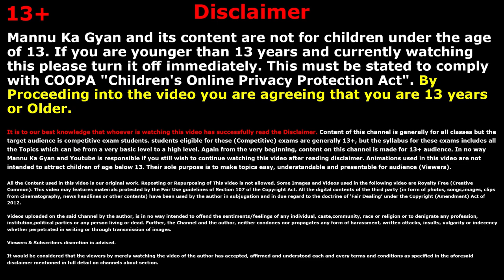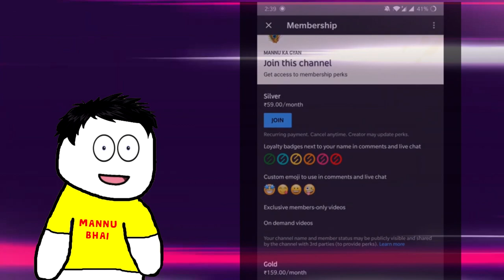class 11 English chapter 4 - Landscape of the Soul | Hornbill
✔️  Landscape of the soul | Class 11 | Full ( हिन्दी में ) Explained | Hornbill Chapter 4
✔️  class 11 Landscape of the Soul
✔️  landscape of the soul class 11 summary in hindi
✔️  Landscape of the soul class 11 in hindi | full summary | WITH NOTES